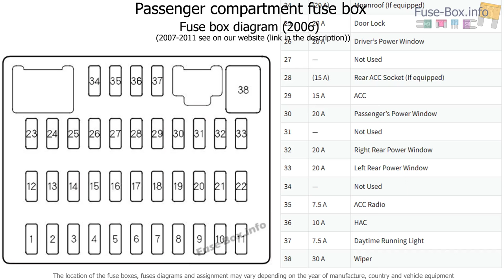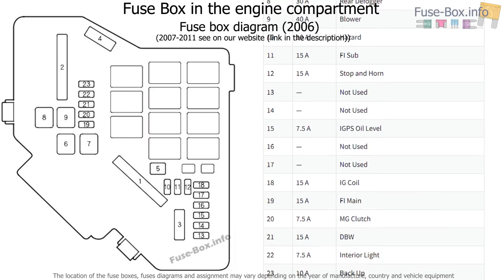Fuse box location and diagrams: Honda Civic (2006-2011)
Fuse box diagram (location and assignment of electrical fuses) for Honda Civic (2006, 2007, 2008, 2009, 2010, 2011).